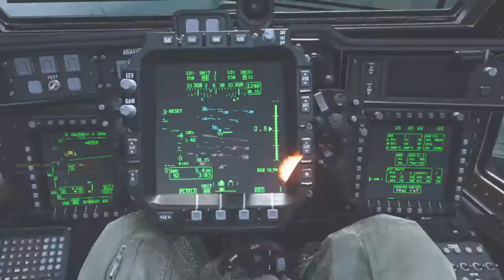Call of Duty®: Modern Warfare® Chopper Gunner and a bunch of goodies from crates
Got Chopper Gunner and some goodies from crates. Watch the ending, It's hot. TDM with the squad. Enjoy.